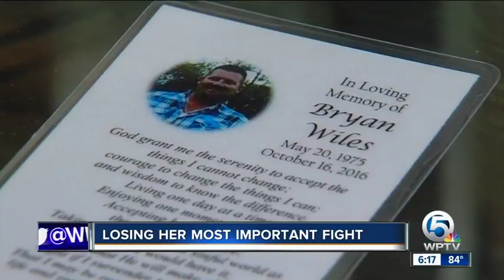Opiod epidemic: One family's pain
A record number of people died from overdoses last tear in Palm Beach County. What the numbers don't show is the families that are destroyed by the drugs.